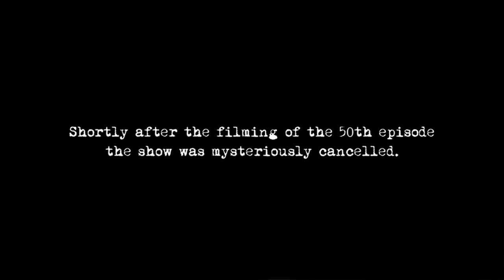Episode 50 FINAL Trailer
Trailer for my film Episode 50 -- Final Version